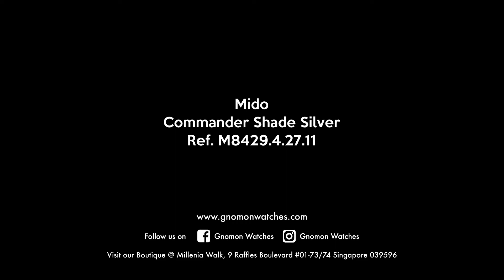Mido Commander Shade Silver Ref. M8429.4.27.11